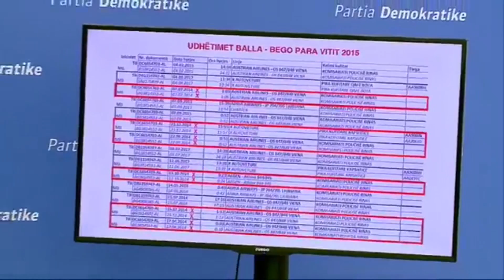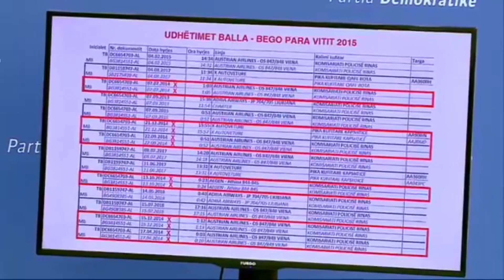Balla genjeu per njohjen e tij me trafikantin Bego